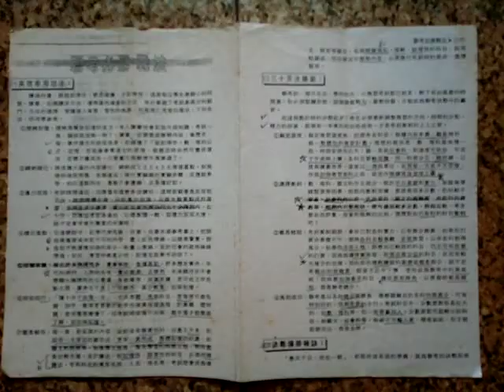VID_20180918_114202瀏覽聯考必勝戰法(高效率用功法、三十天決勝術、決戰獲勝秘訣).3gp